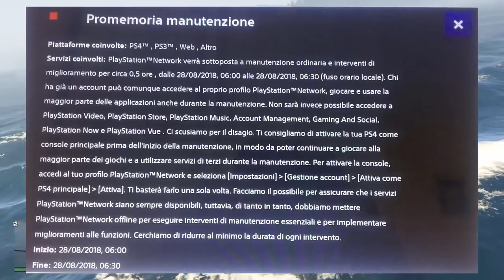MANUTENZIONE DEL PSN IN ARRIVO PROGRAMMATA DA SONY !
ID ONLINE PS4 : OrcuVerde